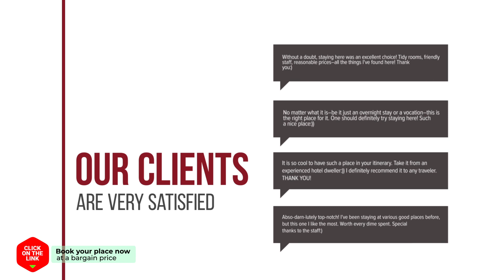Coralli hotel review | Hotels in Menidion | Greek Hotels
Coralli hotel video review. Hotels in Menidion, greek 3 stars hotels.